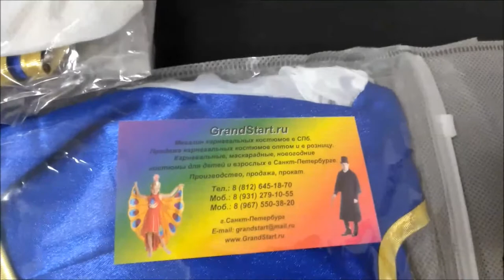👍 Костюм 👑 Царевна в синем — Магазин GrandStart.ru ❤️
👍 🇷🇺 Костюм 👑 Царевна в синем для девочек — Магазин GrandStart.ru ❤️
🌟 🇺🇸 Costume 👑 Tsarevna in blue — Shop GrandStart.ru 🌟
✅Видео Смотреть Обзор Одежда Костюмы Распаковка Товар LifeHacking Лайфхак Видеообзор Интернет-магазин Grandstart.ru ГрандСтарт.ру ®️ Grand 💫 Start
🌟 Производство, продажа костюмов для детей и взрослых. 🌟